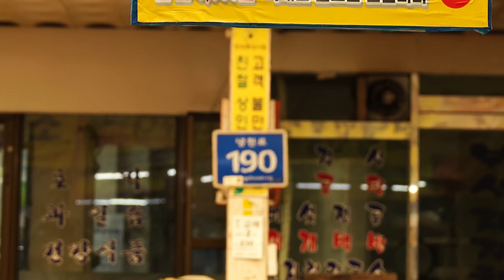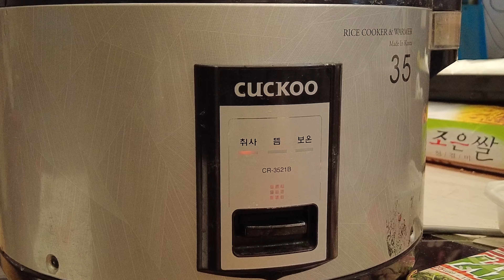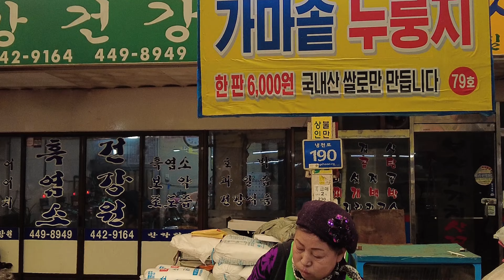여기 누룽지를 만들어 파시는 할머니가 계십니다. 오랫동안 한자리를 지키셔서 손님의 발길이 끊이질 않네요 Crispy Rice Crust / Korean Street Food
많은 주부님들이 주문하고 기다리시는 모습이 좋아 보였습니다.
묵묵히 일하시는 할머님의 모습도 좋아 보였네요.
할머니 새해 복 많이 받으시고 건강하세요.
안양 중앙시장에 있어요^^

❤️ 롤링에그는 맛있고 정감있고 푸근한 길거리 음식을 생생하게 소개하겠습니다!

🔔  rolling EGG알림 부탁드려요^^